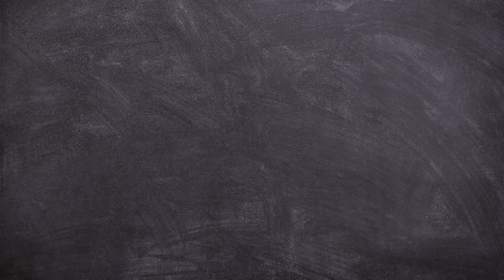Backing Track D - G - Em - A | Musique Libre de Droits | NCS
Backing Track D - G - Em - A avec un tempo à 90.

► GUITARE :
SIGMA SERIE 15 000MC-15E
YAMAHA C70

► CORDES :
Belfort 28-43

► CAPODASTRE :
Takit

KORG CA-30

► MÉDIATOR :
Dunlop USA

► MICRO 1 :
Lewitt LCT-440-PURE

► MICRO CRAVATE :
RØDE SmartLavPlus

► CASQUE :
Audio-Technica ATH-M30X